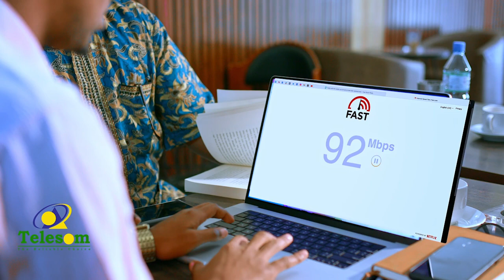Itoobiya Oo Soo Bandhigtay Qorshe Ay Kaga Soo Kabanayso Dagaalki Ka Dhacay Gobolka Tigray